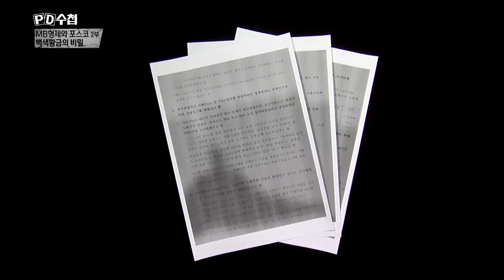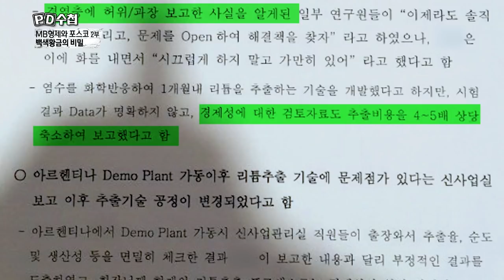포스코 내부 문건 전격 입수! 권회장은 격노!